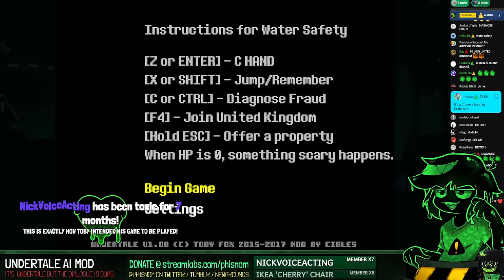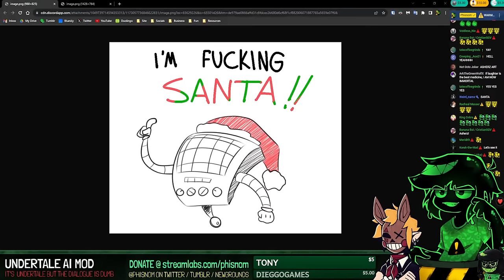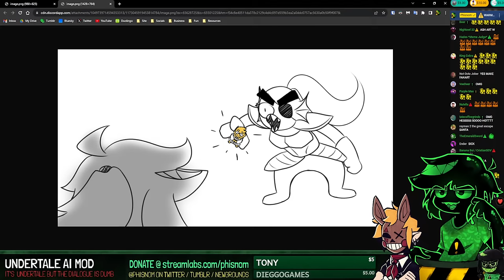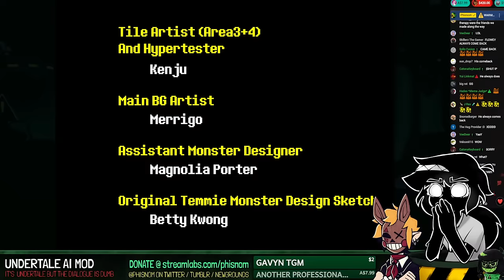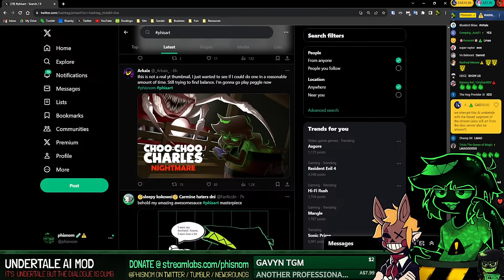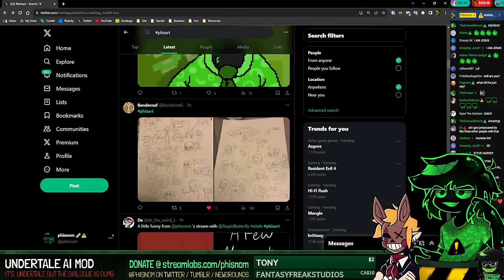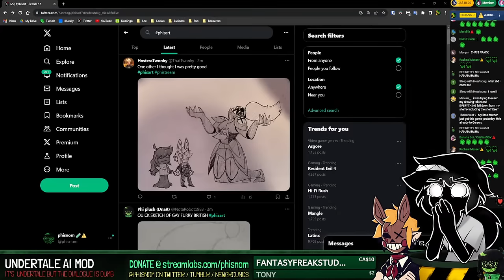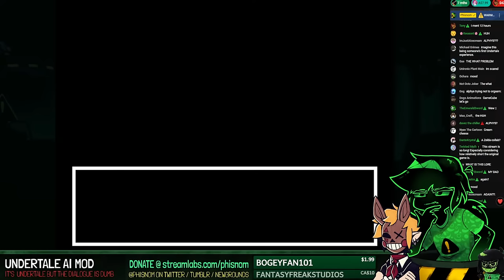UNDERTALE but an AI REWROTE IT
˃ 🚩STREAM RULES:
1. Don't spam, insult other viewers or deliberately try to be annoying.
2. Focus on the topic of the stream, try to not bring up other unrelated things.
3. USE ENGLISH ON CHAT! Other languages are harder to keep up with for mods.
4. NO SPOILERS. Especially for story-rich games or blind playthroughs.
5. NO BACKSEATING. (Unless asked for)
˃ 📏TIMESTAMPS:
00:00 - INTRO
08:00 - HANGOUT
24:12 - Long Ago...
27:33 - Welcome to The Underground
33:22 - The Ruins
1:11:11 - Escaping Toriel's Home
1:21:48 - vs Weapon (Toriel)
1:29:30 - Meeting the Skelebros
1:36:20 - Exploring Snowdin
1:48:50 - Darius's Views Are Revealed
1:54:57 - More Snowdin Chaos
2:15:15 - The Color Puzzle Meltdown
2:21:20 - The Last of Snowdin
2:36:33 - Darius's Bridge Intervention
2:41:06 - WELCOME TO DEATH!
2:58:20 - vs Darius (Papyrus)
3:14:00 - Dating Papyrus!
3:32:40 - Taking A Breather
3:37:11 - Sans Asks Us About Our Gender
3:44:05 - Exploring Waterfall
4:00:00 - Ellie Joins The Stream!
4:06:46 - More Waterfall Adventures
4:21:42 - The Waterfall Chase (HITLESS)
4:28:08 - vs Mad Dummy
4:35:32 - Waterfall Houses
4:54:55 - Temmie Village!
5:03:32 - Monster Kid To The Rescue
5:11:55 - Undyne's Views Are Revealed
5:15:55 - vs Pee (Undyne)
5:25:05 - Going to Undyne's House
5:31:50 - Dating Undyne!
5:55:48 - Going to The Lab
6:00:22 - Meet Alphys and Santa
6:16:02 - Exploring Hotland
6:25:33 - Santa's British Cooking Show
6:33:42 - Ascending Hotland
6:56:00 - Santa's Bomb Defusal Show
7:05:15 - The Final Vent Puzzles
7:15:20 - vs Muffet
7:24:11 - Santa's Final Performance
7:32:25 - Talking to Hotland Residents
7:38:20 - A Dinner Date With Sans
7:48:35 - Burgerpants Held Hostage By The Easter Bunny
7:58:40 - The Butt Core
8:18:24 - The Grinch vs Santa Alaska Public (Mettaton)
8:38:32 - Alphys Needs Therapy
8:42:20 - Deviantart
8:53:20 - The Texas JudgeMENt
9:00:32 - Meeting Lucia Smith
9:04:45 - vs Lucia Smith The Therapist (Asgore)
9:14:00 - Flowey Returns!
9:18:11 - vs Ultra Capitalist Flowey
9:31:24 - NORMAL ENDING
9:38:20 - Let's Start Pacifism
9:41:42 - FANART BREAK!
9:54:40 - Delivering The Letter
10:03:30 - Dating Alphys!
10:18:00 - Back To The Lab Again
10:21:40 - The True California
10:50:00 - Alphys's Trauma Is Revealed
10:56:50 - Back To Deviantart
11:00:20 - Everyone Is Here!
11:12:55 - vs ASRIEL DREEMURR
11:30:18 - THE TRUE ENDING
11:48:12 - SHUT UP ((IDIOT))